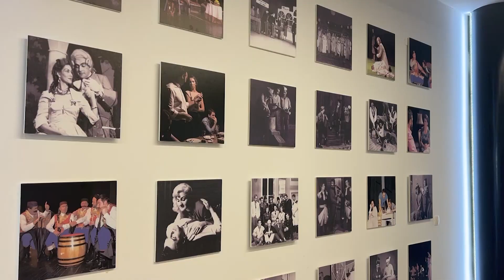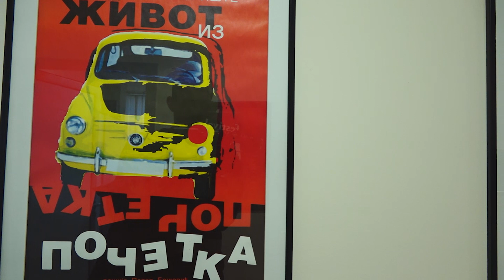OBILJEŽEN DAN NIKŠIĆKOG POZORIŠTA